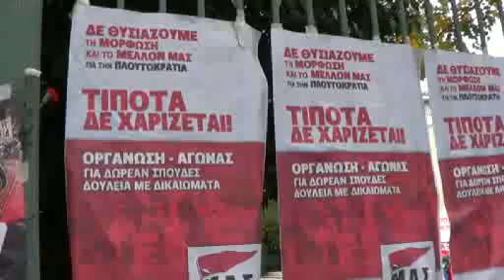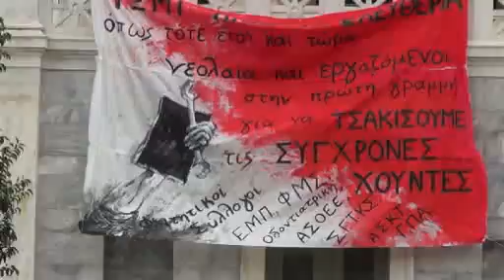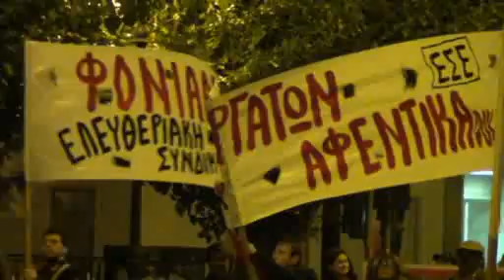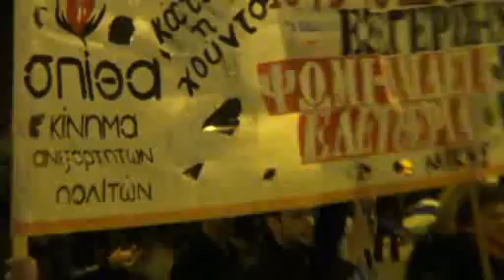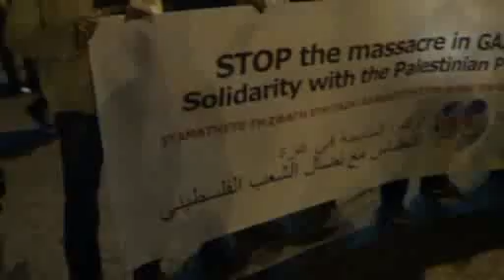Πορεία για την επέτειο του Πολυτεχνείου 17 11 2012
Μεγαλειώδη με πάθος και παλμό ήταν η φετεινή επέτειος, κόντρα στην τρομολαγνεία των καλοπληρωμένων τηλεαστέρων δημοσιογράφων της ΝΕΤ και άλλων καναλιών που καλούσαν τους πολίτες να μην πάνε στην Πορεία διότι ίσως να μην ..επιστρέψουν ζωντανοί στα σπίτια τους..! Και τους ευχόντουσαν μάλιστα ..Καλή Τύχη..!
Εκατοντάδες χιλιάδες Λαού από όλα τα Κόμματα και τις Φοιτητικές οργανώσεις Διαδήλωσαν την Οργή τους στην  Αμερικανική και  στην Ισραηλινή Πρεσβεία για την σημερινή τροικανική Κατοχή που έφεραν οι προδοτικές Κυβερνήσεις, καθώς και την σφαγή στην Γάζα, αλλά και την αντίθεση τους στους πολέμους εναντίον του Ιράν με συμμετοχή της Ελλάδος που μας ετοιμάζουν μαζί με το Ισραήλ και ΝΑΤΟ!
Απουσίαζαν από την Διαδήλωση τα προδοτικά κόμματα, ΠΑΣΟΚ, ΝΔ, ΛΑΟΣ, ΔΗΜΑΡ και το "μαστιγιό" τους η ΧΡΥΣΗ ΑΥΓΗ.
Συνθήματα μεταξύ άλλων που κυριάρχησαν:
-ΕΑΜ ΕΛΑΣ ΠΟΛΥΤΕΧΝΕΙΟ ΕΤΣΙ ΠΟΛΕΜΑΜΕ ΤΟΥ ΝΑΤΟ ΤΟΣΦΑΓΕΙΟ
-ΛΑΕ ΘΥΜΙΣΟΥ ΤΟ ΧΩΜΑ ΠΟΥ ΠΑΤΑΣ ΤΟ ΕΛΕΥΘΕΡΩΣΕ Ο ΑΡΗΣ ΚΑΙ ΤΟ ΕΑΜ-ΕΛΑΣ
-ΕΛΛΑΔΑ ΚΥΠΡΟΣ ΠΑΛΑΙΣΤΗΝΗ, ΑΜΕΡΙΚΑΝΟΣ ΔΕΝ ΘΑ ΜΕΙΝΗ
-ΔΡΟΜΟΙ ΤΗΣ ΑΘΗΝΑΣ, ΒΟΥΝΑ ΤΟΥ ΜΕΞΙΚΟΥ, ΑΝΤΙΣΤΑΣΗ ΣΤΗΝ ΛΑΙΛΑΠΑ ΤΟΥ ΙΜΠΕΡΙΑΛΙΣΜΟΥ
-ΛΑΕ ΠΕΙΝΑΣ ΓΙΑΤΙ ΔΕΝ ΤΟΥΣ ΚΡΕΜΑΣ
-Ο ΛΑΟΣ ΔΕΝ ΞΕΧΝΑ ΤΟΥΣ ΦΑΣΙΣΤΕΣ ΤΟΥΣ ΚΡΕΜΑ
-ΕΑΜ ΕΛΑΣ ΜΕΛΙΓΑΛΑΣ ΕΙΝΑΙ Ο ΔΡΟΜΟΣ ΝΑ ΝΙΚΑΣ
-ΝΤΟΥ ΚΑΙ ΞΥΛΟ ΣΤΟΥ ΦΟΥΧΤΕΝ ΤΟ ΓΡΑΦΕΙΟ
-ΦΟΝΙΑΔΕΣ ΤΩΝ ΛΑΩΝ ΑΜΕΡΙΚΑΝΟΙ
-Η ΜΟΝΗ ΓΙΑΦΚΑ ΤΩΝ ΤΡΟΜΟΚΡΑΤΩΝ ΕΙΝΑΙ Η ΠΡΕΣΒΕΙΑ ΤΩΝ ΑΜΕΡΙΚΑΝΩΝ
-ΟΣΑ ΧΡΟΝΙΑ ΝΑΤΟ Η ΙΔΙΑ ΙΣΤΟΡΙΑ ΧΟΥΝΤΕΣ ΠΟΛΕΜΟΙ ΤΡΟΜΟΚΡΑΤΙΑ
-ΕΕ ΙΣΡΑΗΛ ΚΑΙ ΝΑΤΟ, ΠΟΛΕΜΟΥ ΣΥΝΔΙΚΑΤΟ΄
-ΟΥΤΕ ΣΤΗ ΒΟΥΛΗ ΟΥΤΕ ΠΟΥΘΕΝΑ, ΤΣΑΚΙΣΤΕ ΤΟΥΣ ΦΑΣΙΣΤΕΣ ΣΕ ΚΑΘΕ ΓΕΙΤΟΝΙΑ
-ΤΟ ΠΟΛΥΤΕΧΝΕΙΟ ΔΕΝ ΕΚΛΕΙΣΕ ΓΙΑ ΜΑΣ, ΚΟΥΜΗΣ ΚΑΝΕΛΛΟΠΟΥΛΟΥ, ΜΙΧΑΛΗΣ ΚΑΛΤΕΖΑΣ
-ΦΟΙΤΗΤΕΣ ΕΡΓΑΤΙΑ, ΜΙΑ ΦΩΝΗ ΚΙΑ ΜΙΑ ΓΡΟΘΙΑ
-ΟΛΗ Η ΕΡΓΑΤΙΑ ΤΩΡΑ ΜΙΑ ΓΡΟΘΙΑ, ΓΚΡΕΜΙΣΕ ΜΝΗΜΟΝΙΑ ΚΑΙ ΑΦΕΝΤΙΚΑ
-ΙΝΤΙ-ΙΝΤΙ ΙΝΤΙΦΑΝΤΑ, ΛΕΥΤΕΡΙΑ ΣΤΗΝ ΠΑΛΑΙΣΤΗΝΗ
Τα βρωμοκάναλα δεν έδειξαν την πορεία, παρά μόνο τα .."μπαχαλικά"!
Δείτε το Βίντεο να ζήσετε τον Παλμό!